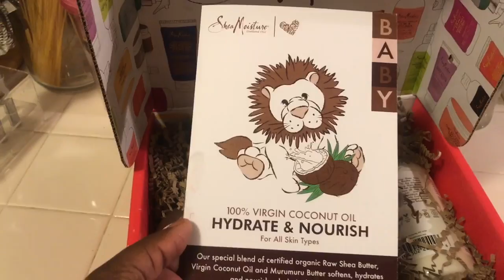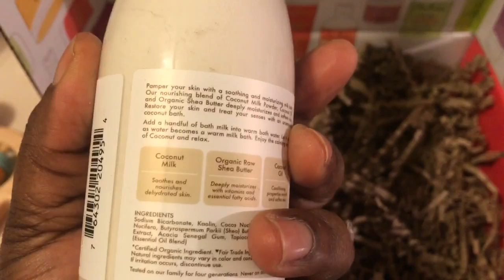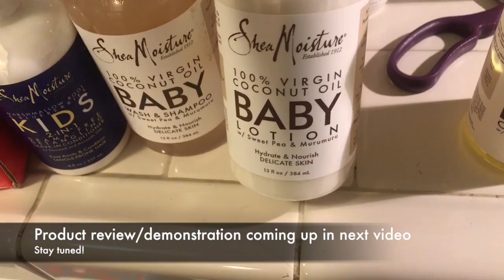Meet the Blussians: We're Shea Moisture Ambassadors!!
Privyet, family!

Yes, the news is true! We are a part of the 2018 Shea Moisture Ambassadors! This is the first of many videos I'll do featuring Le Bear.